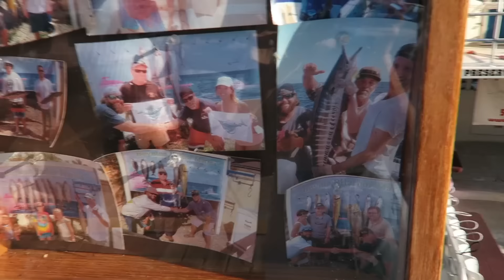ALE JAZDA !!!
FILMIK NAGRANY ZOSTAL:
CANONEM G7X

0:10 TOUCH THE SKY
1:43 FAVOURITE THING
4:49 FORCE OF NATURE
9:46 FEEL FREE